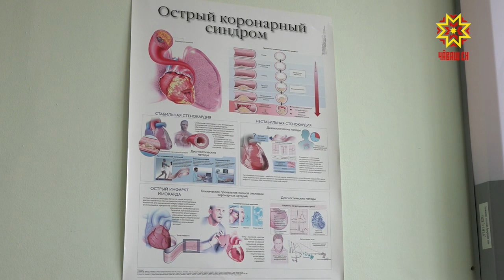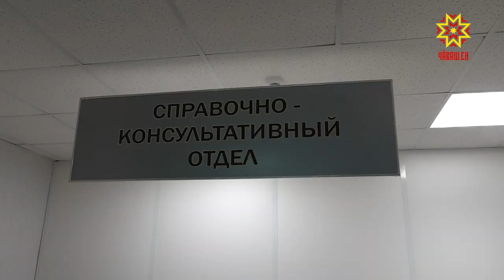Бесплатные лекарства для "сердечников"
В республике с этого года пациенты, страдающие сердечно-сосудистыми заболеваниями,  могут получать жизненно необходимые препараты бесплатно.   Кому положены лекарства и как их получить,   расскажет Наталия Мальчикова.